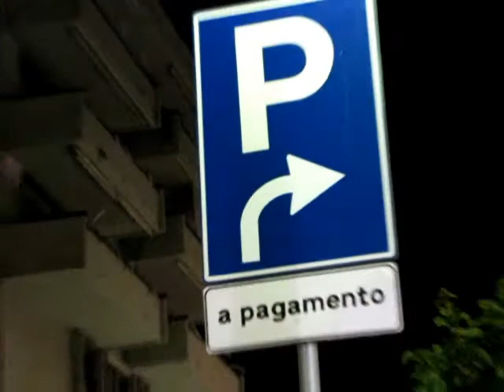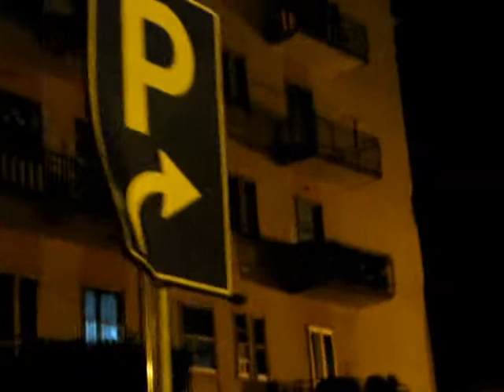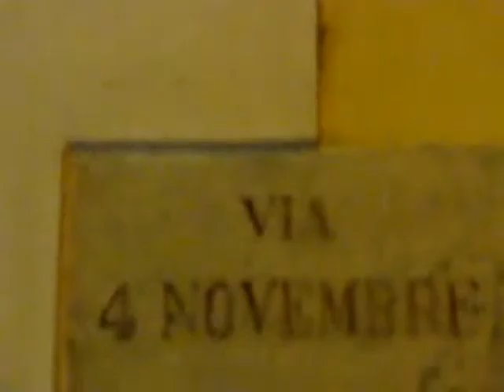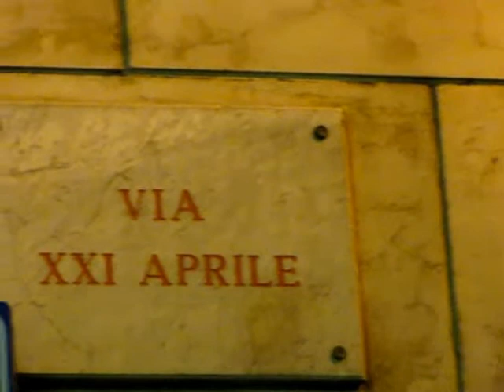Disagi e Degrado al Parcheggio in via Matteo Ripa - 16 ottobre 2010 - solobattipaglia c'è